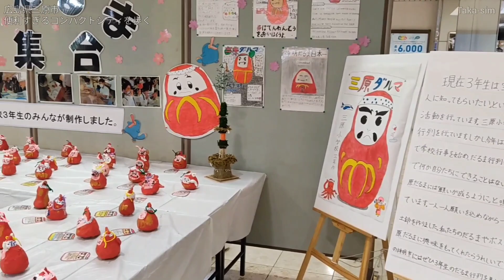三原市ってどんな街? 都会感がカッコ良すぎる便利なコンパクトシティの小都市！【広島県】(2021年)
今回は広島県三原市の市街地を歩いた都市散策の動画です。